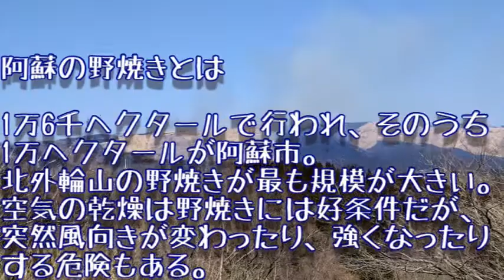阿蘇の野焼き 2018